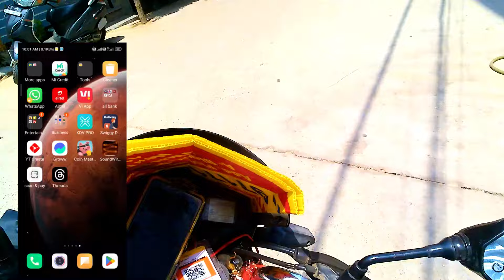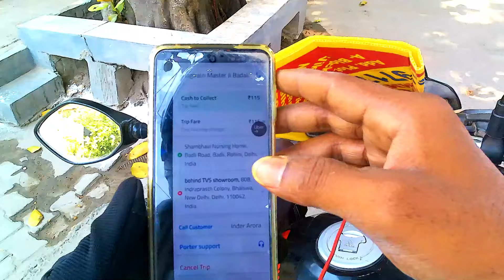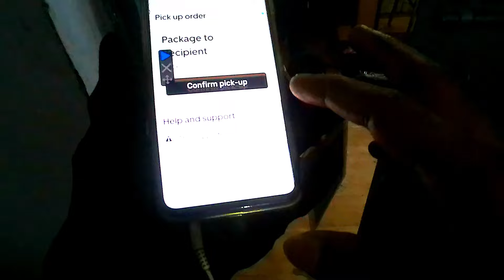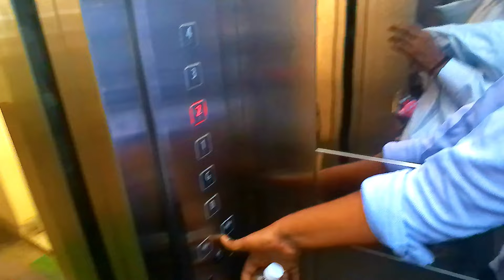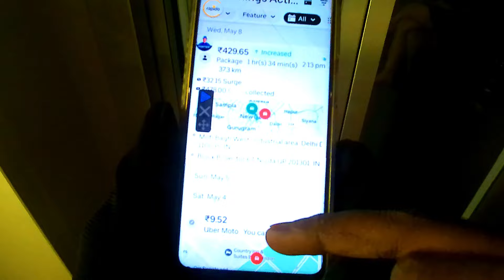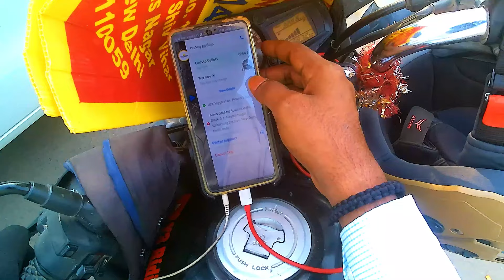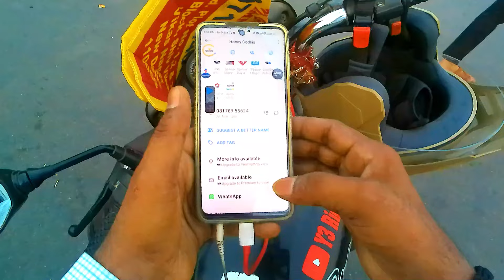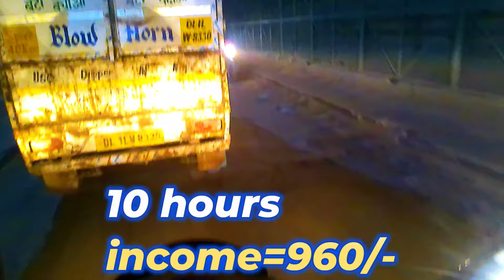(Day-6)26 DAY IN 8 HOURS CHALLENGE IN 1000/-(DAY-6)8 HOURS INCOME 1235/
भैया यह देखो यह है गेट नंबर 1!(Day-6)26 DAY IN 8 HOURS CHALLENGE IN 1000/-(DAY-6)8  HOURS INCOME 1235/- @y3radingvlogss858

15000 से 20000की नौकरी करो और फिर दुसरो की सुनो इस से बढ़िया खुद का काम करो और बढ़िया कमाओ

Searching Keywords-
offline order
online order
motovlog vlogging
# query
porter any doubt
Ola riding ,
Uber riding ,
porter delivery,
Rapido riding ,
uncle delivery,